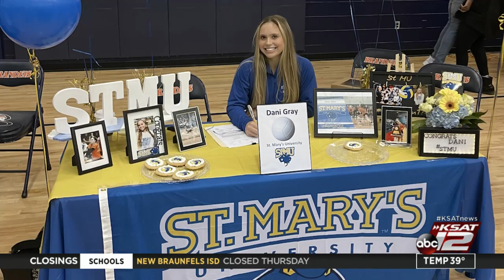2022 National Signing Day in San Antonio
Area senior student athletes commit to the next step in their future college careers.